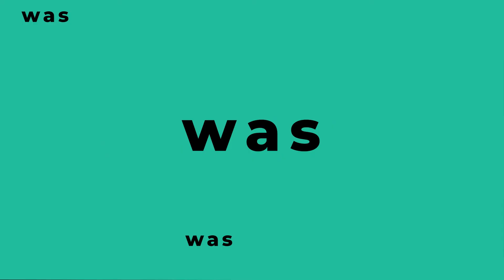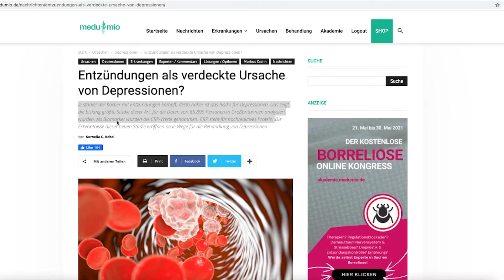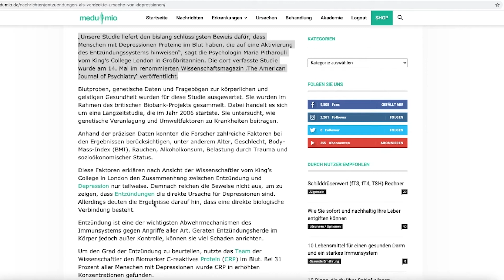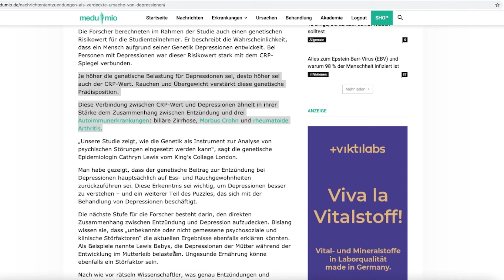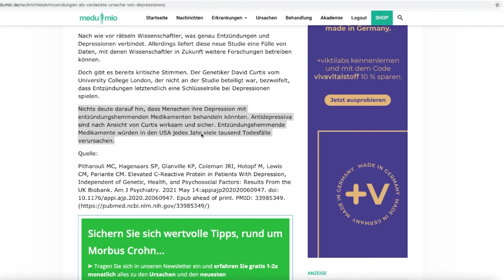CRP erhöht 🧠 Studie 2021: Entzündungen als Ursache für Depressionen?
Ob Entzündungen der Grund für Depressionen sein können, erklärt Kornelia C. Rebel, Redakteurin und Bestsellerautorin.

💡 ERKENNTNISSE
➡️ Für die Studie wurden Blutproben, genetische Daten und Fragebögen zur körperlichen sowie geistigen Gesundheit ausgewertet.
➡️ Entzündungen sind wichtige Abwehrmechanismen des Immunsystem gegen Angriffe jeglicher Art.
➡️ Im Körper können Entzündungsherde einen größeren Schaden anrichten, sobald diese außer Kontrolle geraten.
➡️ Das C-reaktive Protein (CRP) im Blut war bei 31% der von Depressionen Betroffenen erhöht.
➡️ Die Forscher fanden einen Zusammenhang zwischen genetischem Risiko und dem CRP-Spiegel. Eine höhere genetische Belastung für Depressionen ging meist einher mit einem höheren CRP-Wert.
➡️ Übergewicht sowie Rauchen verstärkten den genetischen Risikowert.

📚 MEDUMIO WISSENSPORTAL
Die neuesten Forschungsergebnisse und Studien zur Gesundheit

Bleib gesund,
Dein Medumio-Team